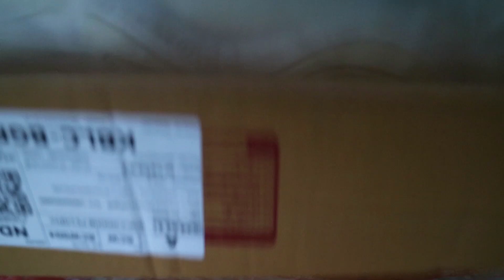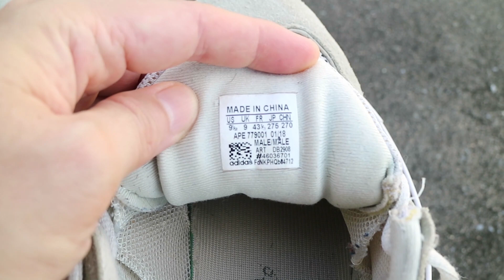Adidas Yeezy 500 Blush review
Adidas Yeezy 500 Blush review on feet hope you enjoy!.